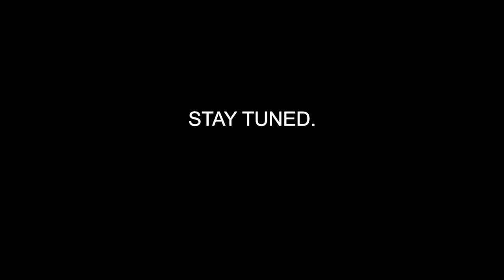Becoming alive | 12 L Pico Reef Aquarium | EP3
Seeing a freshly setup tank become alive is the most fascinating part of the hobby for me. This is the phase where you lay the foundation for how much you will enjoy your project in a few months. Choosing the right species and developing a knack for your care routines requires a lot of commitment.

This channel is not profit-oriented or monetised (for now) and is solely for the purpose of showing my passion. All products shown were bought by myself.